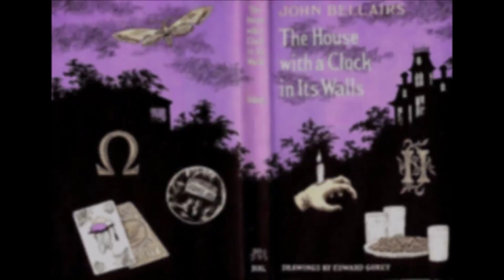Upcoming HORROR Movies 2018 - 2019